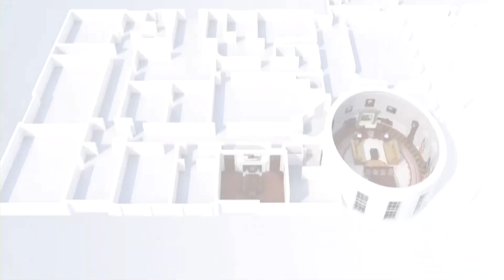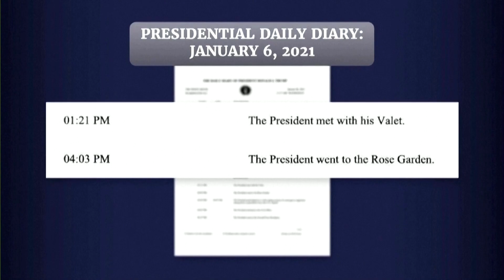Jan. 6 witnesses: Trump watched TV as rioters stormed Capitol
The Jan 6. committee described Trump's failure to act as rioters stormed the Capitol, instead watching the attack unfold on Fox News.